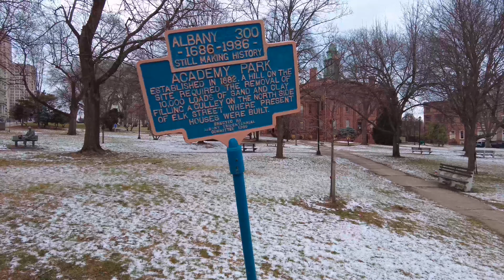用跑步的方式丈量新的城市 Running to Explore the city of Albany.(English subtitle)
用跑步的方式丈量新的城市之纽约州首府：Albany